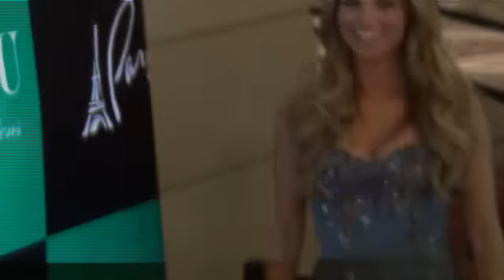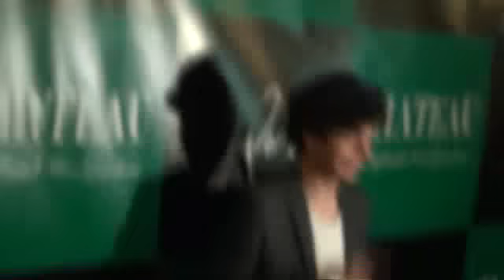Stunning Actress Amber Lancaster, Jack Osbourne at Charlie Sheen event Vegas 2011